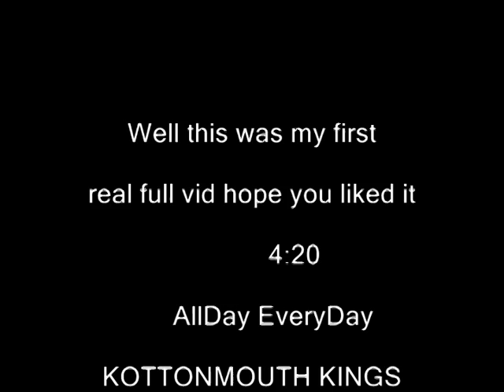HnKnSkyWlKr #2 Rest of my Life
My Fav Vid out of all of them so far